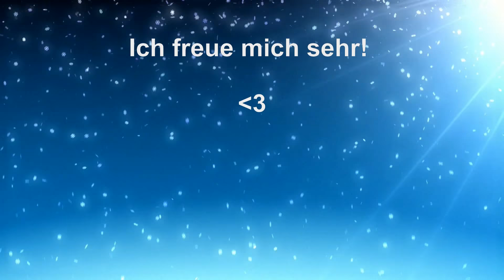#6 | Vlog | Wäscheleine in Nordfriesland | Wer die Wäsche berührt, stirbt! | Wäscheleinen Meditation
Heute zeige ich Euch meine dramatisch spektakuläre nordfriesische Wäscheleine. Ich liebe es, der Wäsche im Wind zuzuschauen und habe mit meinen Kindern ein Spiel erfunden - wer die Wäsche berührt, stirbt! Heute mit dabei - mein Mann, Andi.

Mein Name ist Nicole Lahr. Ich bin 1977 in Neuwied (Rheinland-Pfalz) geboren und lebe seit 2017 im wunderschönen Nordfriesland. Ich bin verheiratet und habe zwei Kinder, die 16 und 5 Jahre alt sind. Ich bin freiberufliche Texterin, Autorin, Ghostwriterin, Bloggerin & Treibgut – und Überlebenskünstlerin. Nach kapp 15 Jahren Blogschreiberei habe ich nun beschlossen, mit der Zeit zu gehen und das Youtube-Format auch für die Geschichten aus meinem turbulenten Leben zu nutzen. Ich habe viel erlebt und kann somit auch viel aus dem Nähkästchen plaudern, bin vielseitig interessiert, daher werden meine Videos auch vielseitig sein. Gerne begegne ich dem Ernst des Lebens auch mal mit einer kleinen Portion Humor.